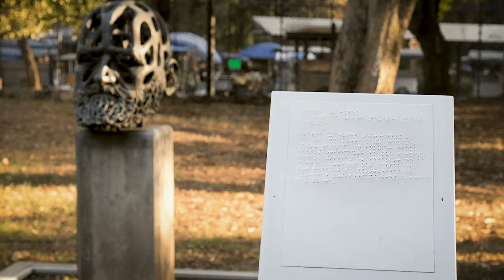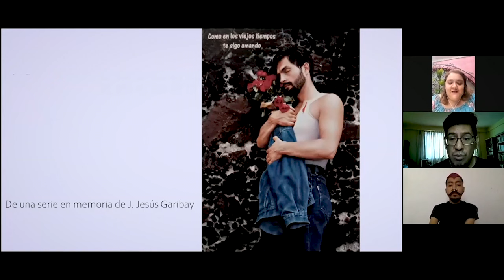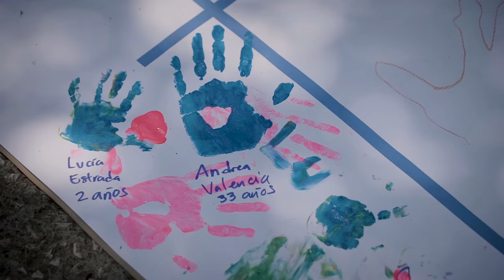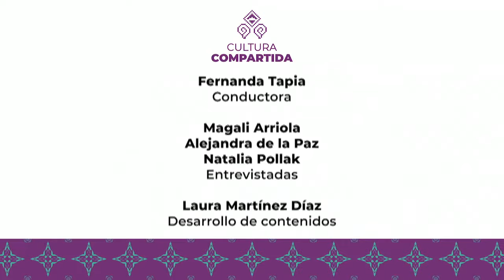Cultura Compartida | Natalia Pollak, Alejandra de la Paz y Magali Arriola | Museos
Canal 22 y la Secretaría de Cultura del Gobierno de México estrenan la serie Cultura Compartida, la cual, en sus 14 capítulos, entabla conversaciones con algunos de los encargados de producir y difundir la cultura en nuestro país.

En esta ocasión Fernanda Tapia, está acompañada de la directora del Museo de Arte Moderno, Natalia Pollak Bianchi; la directora del Museo del Palacio de Bellas Artes, Alejandra de la Paz Nájera y la directora del Museo Tamayo, Magali Arriola.

X: @ Canal22
FB: Canal 22 México